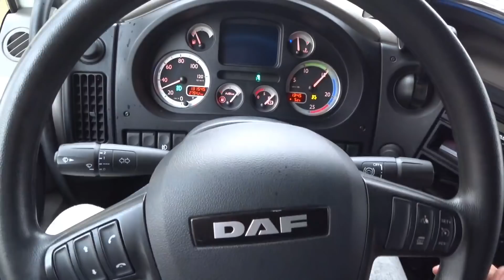Разгрузка тонара под проводами высоковольтными,у нас стальные яйца))